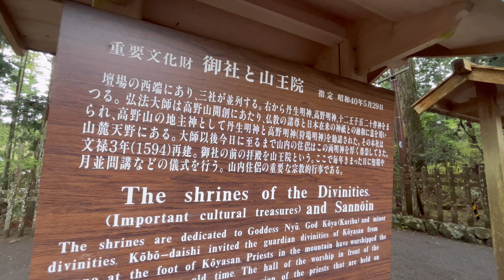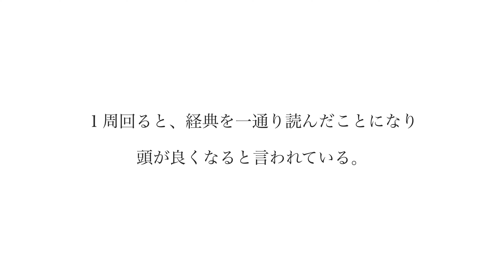【隠れ開運パワースポット】高野山の守り神の社 壇上伽藍「御社」 弘法大師空海が建立したお寺の中にある神社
高野山・壇上伽藍にある
最も重要な神社『御社(みやしろ)』
(和歌山県伊都郡高野町高野山) koyasan,wakayama

弘法大師空海が高野山に開創にあたりこの領域は元々、丹生明神（にうみょうじん）の神領であった。
そこで、空海は山麓の天野社(丹生都比売神社)から地主神として丹生明神を勧請し高野山の鎮守とされた。
そして、高野山の中でいちばん最初に、この御社を建立されました。

是非、高野山に行かれた時は、御社の神様にご挨拶に行かれることをおすすめします🙏

壇上伽藍伽藍の奥の方にあり、あまり人気のない隠れたパワースポットです✨

⛩超神社力では、毎週、神社情報を発信しています。

高評価(いいね👍)、感想などのコメントをいただけると嬉しいです😆

◆関連動画(空海、高野山関連)

【世界遺産】空海を高野山に導いた　丹生都比売神社（和歌山県かつらぎ町）参拝と二つ鳥居からの遥拝

2022年初詣　新年カウントダウン　丹生都比売神社(和歌山県かつらぎ町) 空海ゆかりの神社

【金運上昇】世界遺産・高野山 嶽弁財天社　空海にもっともつながりやすい場所　高野山リピーター必見　　‹桜井識子さんの本でも紹介›　Koyasan...

【荒神・商売繁盛・手放し・引き寄せ】立里荒神社（奈良県吉野郡野迫川村）

◆超神社力のおすすめ人気動画

【ブロック解除】願いごとのブロックはずれます　玉置神社・玉石社（奈良県）　‹お金／仕事／健康／家族›

【パワースポット・世界遺産】玉置神社（奈良県十津川村）　おすすめのおまもり

【金運】願いがもっとも叶いやすい　天河大弁財天社(天河神社)の参拝方法　(奈良県吉野郡天川村)

和歌山の最強金運パワースポット　宝来山神社　宝くじ高額当選続出　噂の福袋の秘密　財運、福運を招き入れる神々

【開運方法】御神馬/日本最古の水神を祀る　丹生川上神社下社(奈良県吉野)　宮司さんに教えてもらった秘密の開運方法

【起死回生】ピンチをチャンスに変える御神剣　最古の神社　石上神宮　（奈良)　金運／仕事運／健康運／人間関係／恋愛運の向上・厄除け　人生を変える